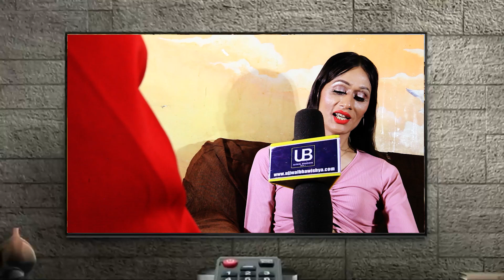Woman The Pawor - Part 2 || New Nepali Short Movie 2023/2080 || Shuvechchha Thapa,Sahara Khadka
🎬 Shuvechchha Thapa   Presents

 Shuvechchha Cine Frem Production
A film by Shuvechchha Thapa

::::: CREDITS:::::
▶ Cast :

▶ Story : Shuvechchha Thapa

▶ Post Production : Shuvechchha Cine Frem Production

▶ Drone Pilot:

▶ Asst. Direction :

▶ Camera : Phirosi Kshetri